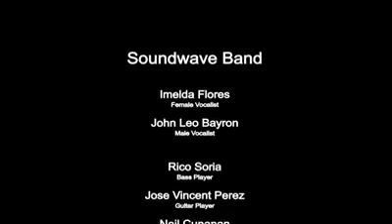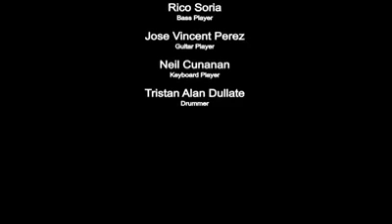"KISS" by TOM JONES AND ART OF NOISE (Live Cover)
Big thanks to all my bandmates in this video. Miss you all guys!

SOUNDWAVE BAND MEMBERS:
Alan on Percussion
Neil on Keyboard
Vincent on Guitar
Rico on Bass
Leo & Dhang on Vocals

Special thanks to Ate Dhang & First Champion Studio for this video.

Regards..❤️